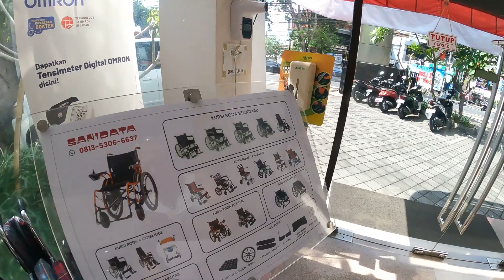changing lives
A major official announcement, and a life changed instantly by YouTube
A Must-see for all our supporters